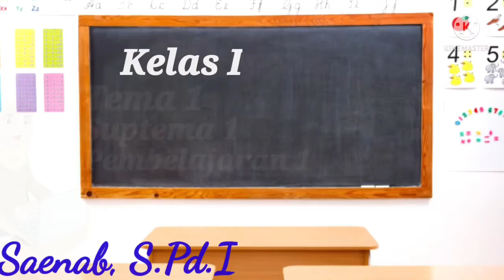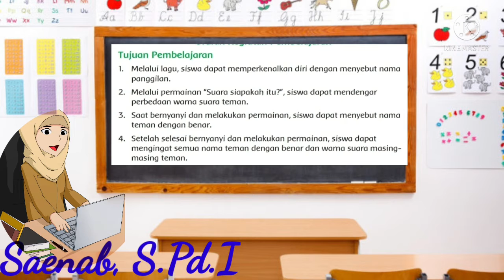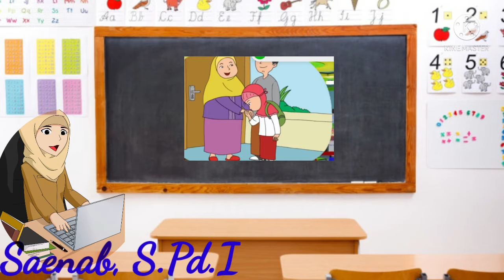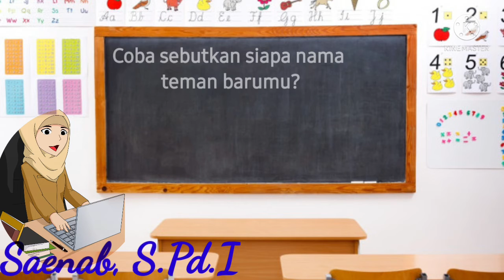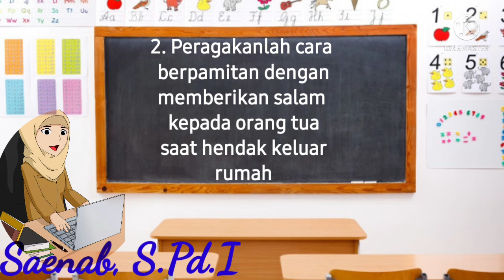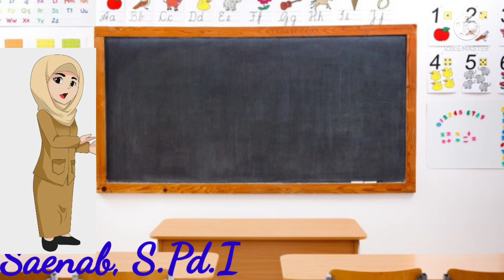Tema 1 Sub tema 1 pembelajaran 1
saya menyimpan vidio ini biar ga hilang.